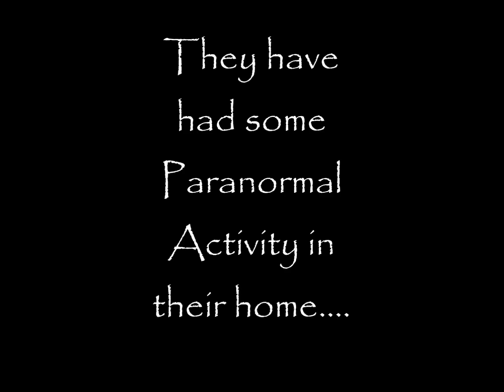Paranormal activity in sisters home--Investigation reveals some entities are there!!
We went to my sisters home after she found a pan of boiling water on her stove at 3:00 in the morning. We decided to do some EVPs to see if we could get any answers. We discovered what appears to be a young girl in the home and a man.

marie's life outside of the g team paranormal